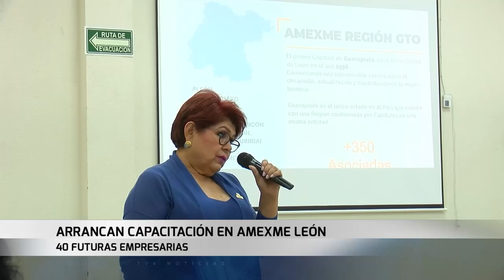Arrancan capacitación en AMEXME León 40 futuras empresarias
A través del programa De Emprendedora a Empresaria